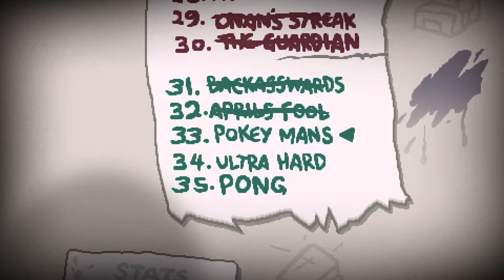Pokey Mans Challenge「The Binding of Isaac Afterbirth Plus #011」♣ Dissidius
Mein neuestes Video The Binding of Isaac Afterbirth Plus - Deutsch/German - von Dissidius

Wenn dir das Video gefallen hat, dann lass doch ein Like da. Das hilft mir enorm!

Und nun wünsch ich dir viel Spaß mit dem Video x3